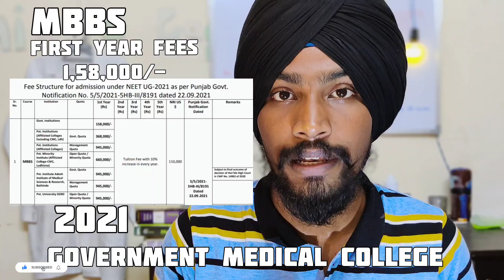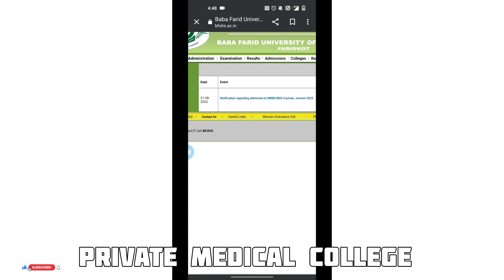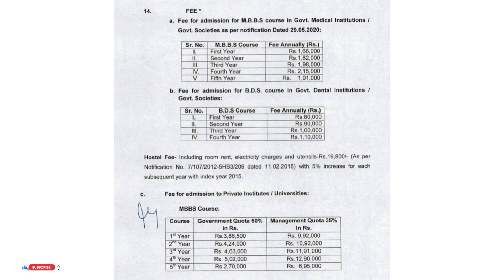Punjab medical college |Fees of Government and private medical colleges in Punjab 2022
fees structure of Government and private medical colleges in Punjab
2nd round neet ug counselling
2021 punjab
Gmc Amritsar cutoff  , gmc Patiala cutoff  , gmc faridkot cutoff , GGSMCH Faridkot cutoff  , gmc mohali cutoff  , AIMS mohali cutoff  , ggs medical college and hospital faridkot cutoff , dr br Ambedkar State institute of medical science mohali cutoff
neet counselling 2021 punjab
neet ug 2021 counseling punjab
neet counseling 2021 state quota cutoff
state quota cutoff of Government medical College in punjab
government medical College cutoff punjab
neet cutoff 2022Gmc Amritsar cutoff  , gmc Patiala cutoff  , gmc faridkot cutoff , GGSMCH Faridkot cutoff  , gmc mohali cutoff  , AIMS mohali cutoff  , ggs medical college and hospital faridkot cutoff , dr br Ambedkar State institute of medical science mohali cutoff
mbbs fees in india government
college
mbbs fees in india private college
2022
mbbs fees in govt medical college
2020
punjab medical college cut off 2...
gmc amritsar
gmc amritsar cut off 2021
gmc mohali
gmch chandigarh cut off 2022
gmc mohali
gmch cutoff
himachal neet cut off 2022
neet 2022 expected cutoff
neet 2022 marks
neet 2022 punjab cut off
neet 2022 result date
pims jalandhar mbbs cut off 2021
punjab expected cut off neet 2022
dmc ludhiana hospital
DMC Ludhiana cutoff 2020 ,
DMC ludhiana cutoff 2021 ,
DMC ludhiana cutoff 2022
dayanand medical college
ludhiana cut off
dayanand medical college
ludhiana campus
dayanand medical college
ludhiana nursing
dayanand medical college
ludhiana fees
dayanand medical college
ludhiana
dayanand medical college &
hospital ludhiana
gmc patiala cut off 2022
neet punjab cut off 2022
himachal cutoff neet 2022
neet 2022
neet 2022 punjab
neet cut off 2022 for mbbs gov...
neet pg counselling 2022
neet result punjab
neet ug 2022 cut off
punjab cut off neet 2021
college in up
fees of government medical
colleges in india
colleges in maharashtra
fees of semi government medical
colleges in maharashtra
colleges in india
fee structure of government
medical colleges in india
medical colleges in west bengal
medical colleges in tamilnadu
medical colleges in bihar
medical colleges in uttarakhand